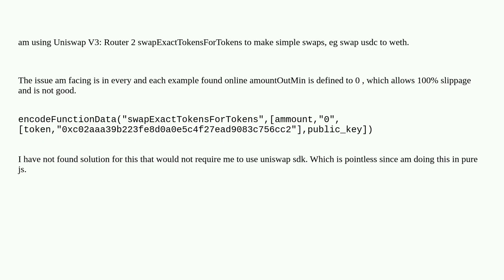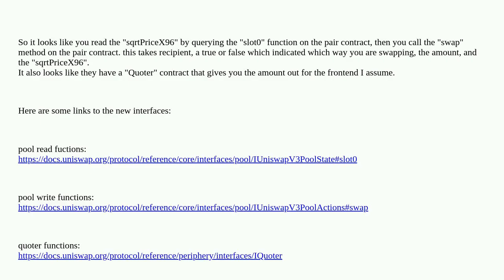Uniswap V3 estimate ammount out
A special thanks goes out to the community

  uniswap uniswapv3 ethers.js